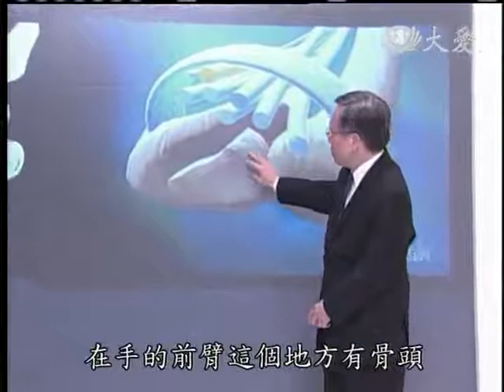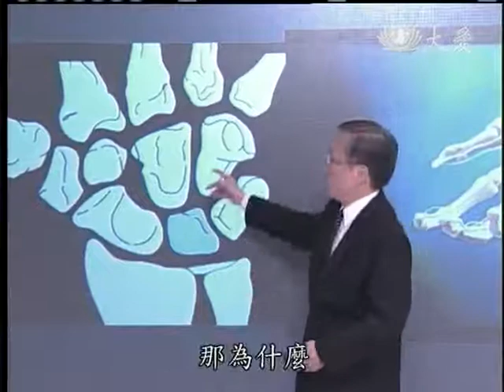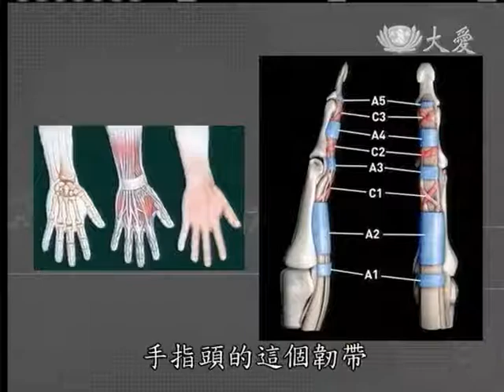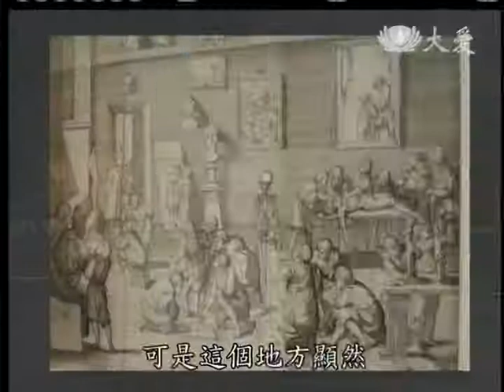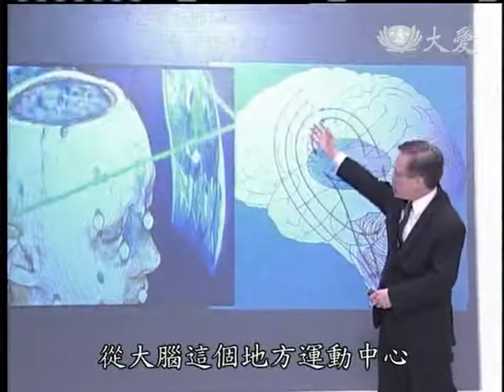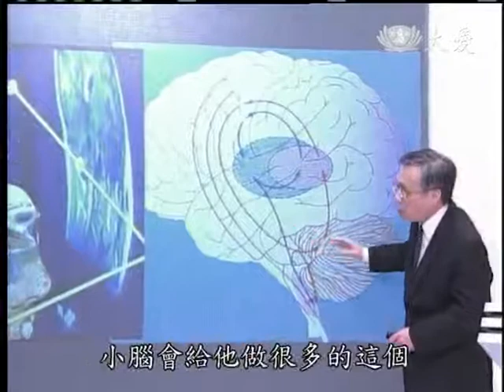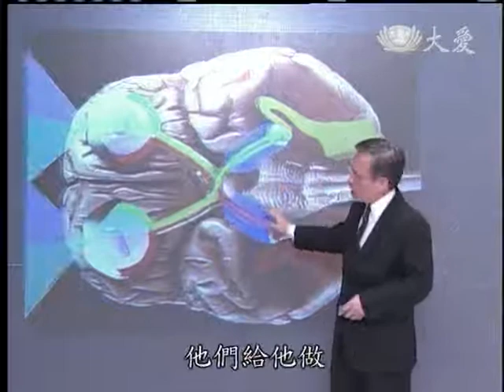20130211《大愛醫生館》腦瘤也朦朧